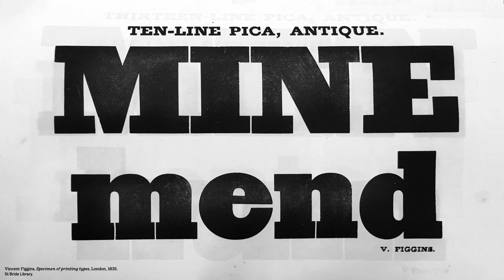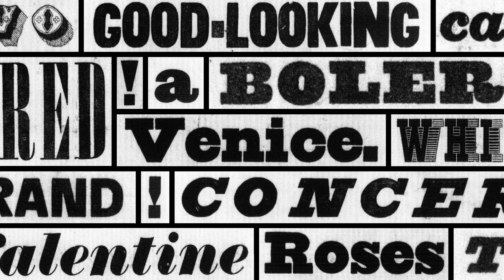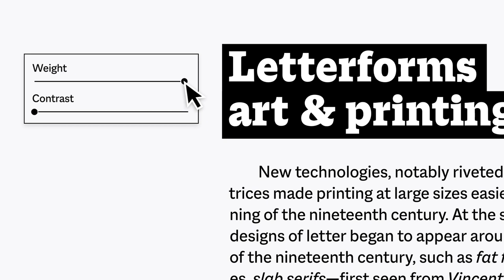Meet Macklin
Macklin, from Monotype Studio's Malou Verlomme, is a superfamily, which includes four sub families (Sans, Slab, Text and Display), with weights from hairline to black, totaling 54 styles.